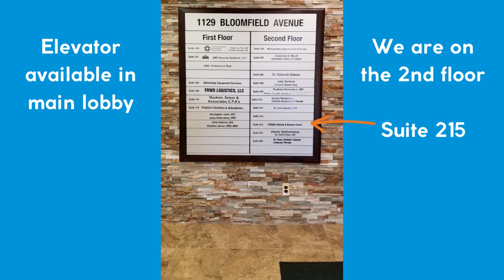Getting to FYZICAL West Caldwell Photo Slideshow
Short photo slideshow showing the approach to FYZICAL West Caldwell heading northwest on Bloomfield Ave, exterior of building, listing in lobby, and hallway.